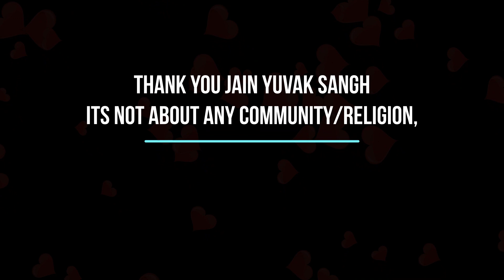Echo the Thoughts #3-Noble Contribution by Jain Yuvak Sangh Vijayapura to confront Novel Coronavirus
The video is not to adulate any particular community ,but to praise the good deeds and contribution to the country and inspire the other fellows to do the same

The foremost motive behind the platform i chose is just to express my thoughts on various issues lighten up in our society and to inbox people's thoughts on the same and make our society the best place to live.
Though the initiative is small,but it is always said that a change starts from the scratch.I am contributing my hand to the society through the videos.
Everyone makes videos on entertainment and indeed the fact human loves entertainment,but some minutes daily by each one of us contributing to the betterment of our society can add up to crores of minutes daily,thereby developing our society by our hand instead of just leaving on the governmental authorities and other organisations.
Let's play our part
Let's be Selfless
Let's make our Bharat the Best
Also do not forget to unbox your views
Even if a single life changes i would be glad of my efforts,but ya "More the Merrier":)
Jai Hind!Vande Mataram!Jai Jinendra